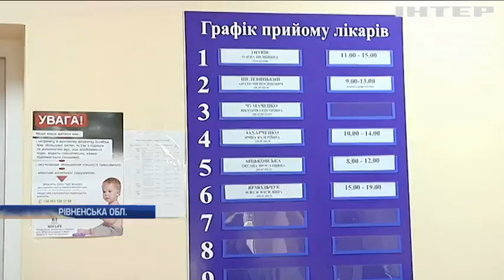На Рівненщині після щеплення померло немовля